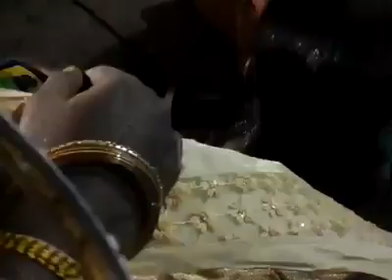Sudalai Madasamy villu